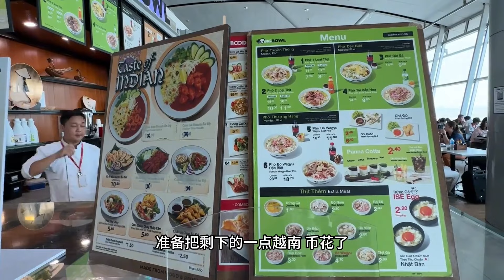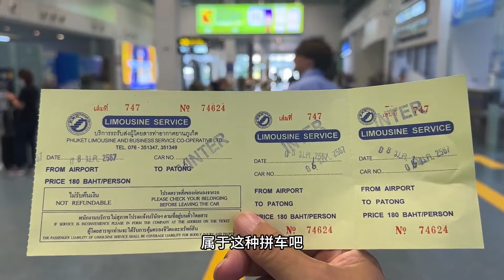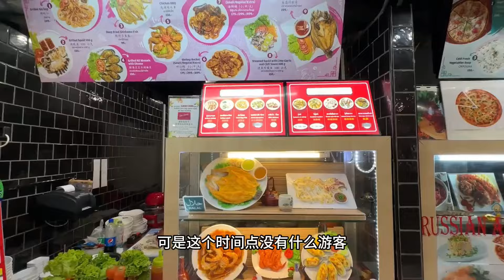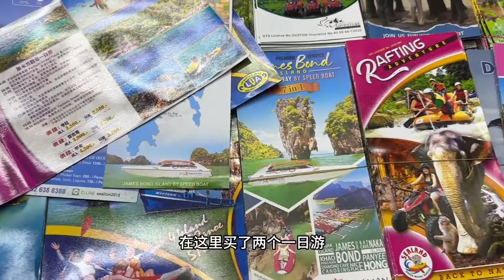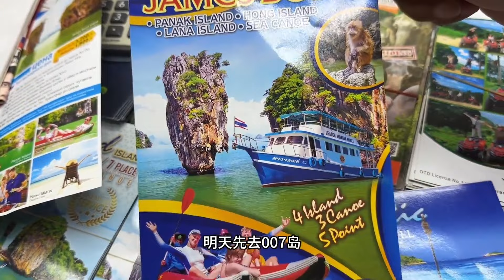泰国境内最大岛屿—普吉岛，狂野人士的热带天堂，不愧是“海上明珠”！【行走世界的北京老刘】